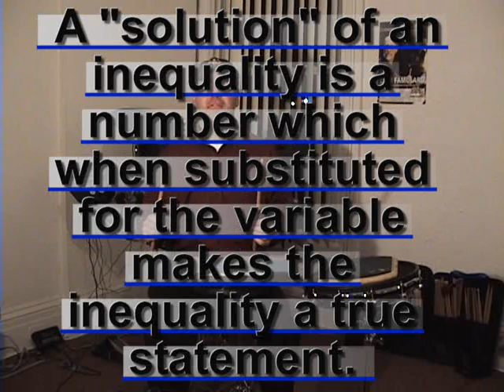Learn Math (Algebra) through Drums with Dan Britt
Learning Math (Algebra) through Drums with Dan Britt